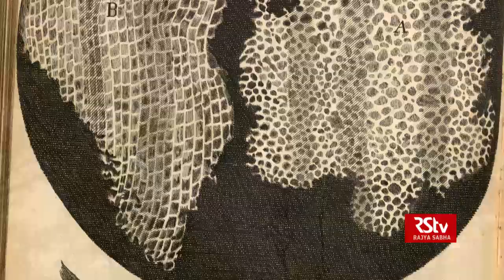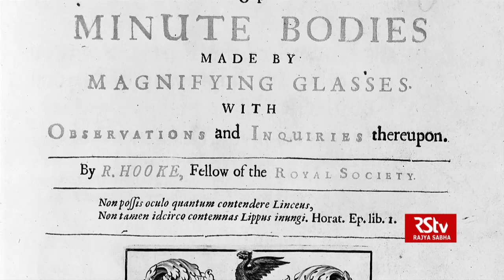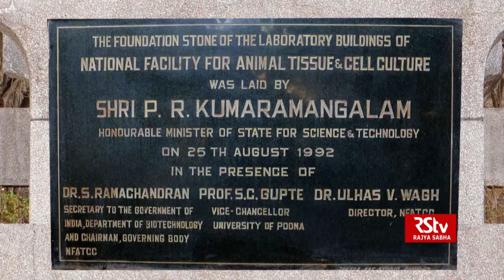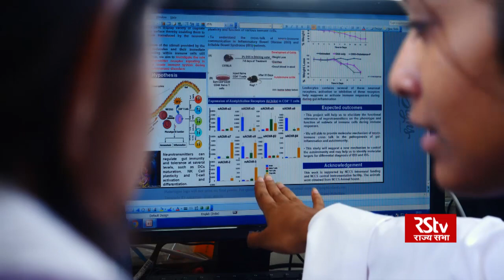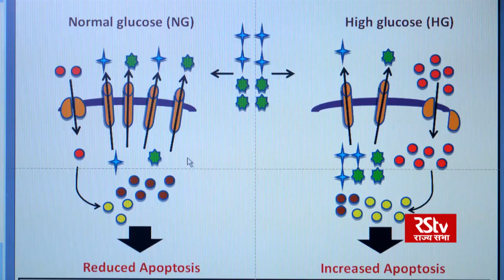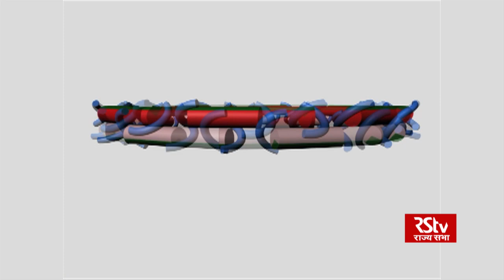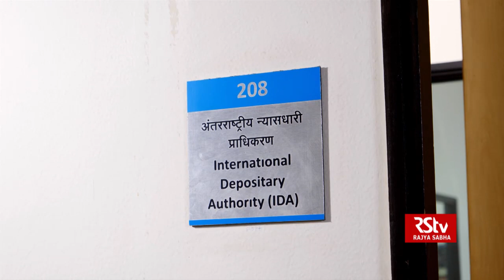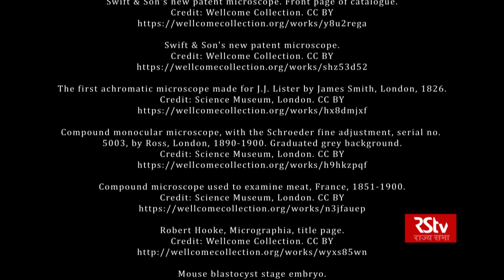Documentary: Cellular Insights - A Relentless Quest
Cellular Insights - A Relentless Quest